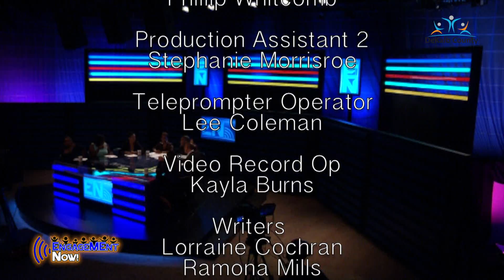EngageMEnt Now: Engagement Now Episode 118 ( Social Media )